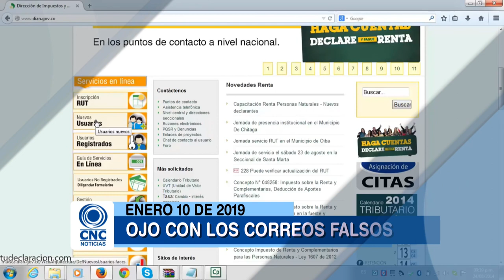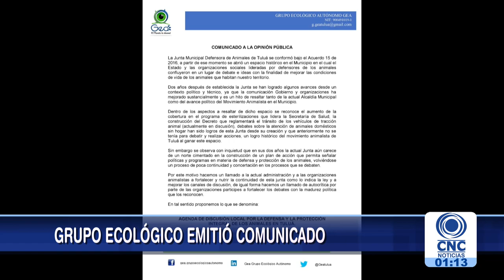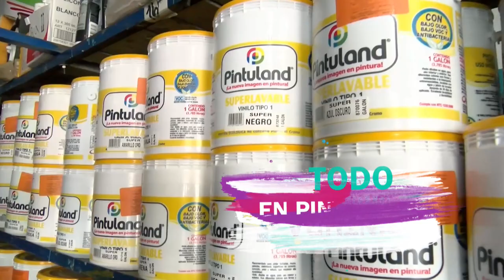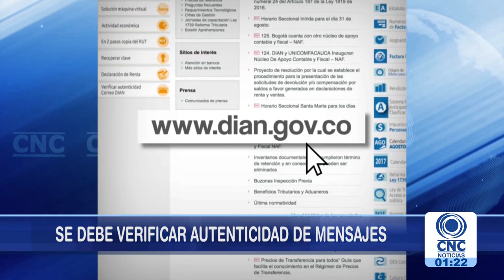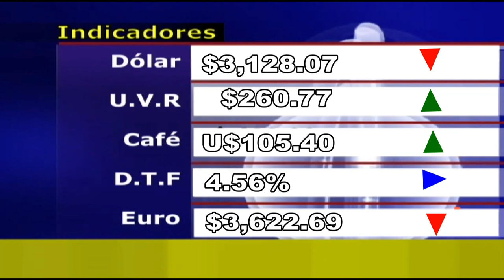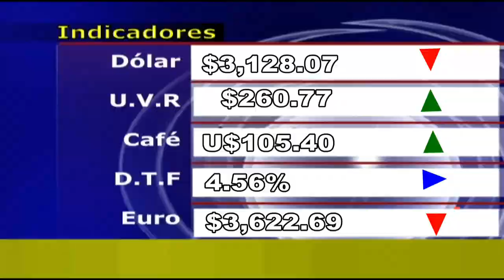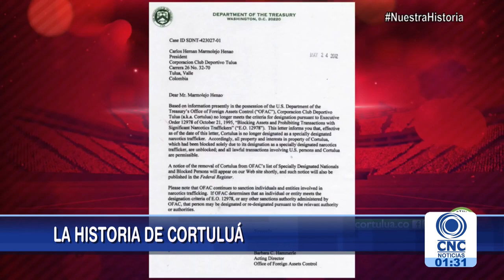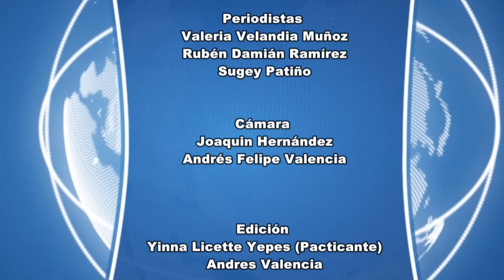CNC Noticias Tuluá 10 enero 2019 Primera emisión 1:00 p.m.